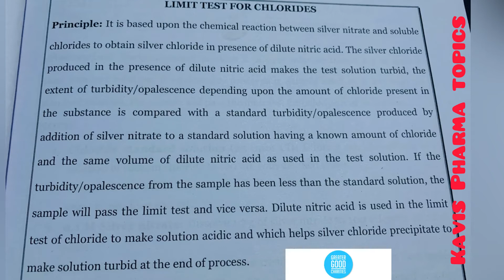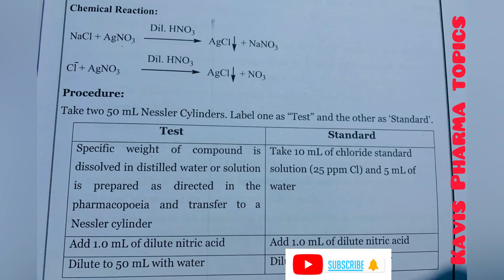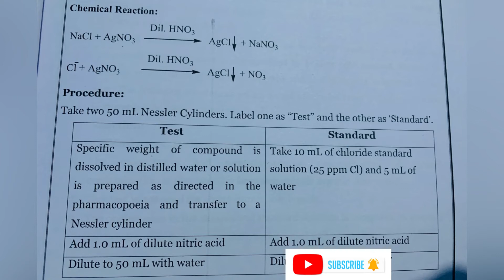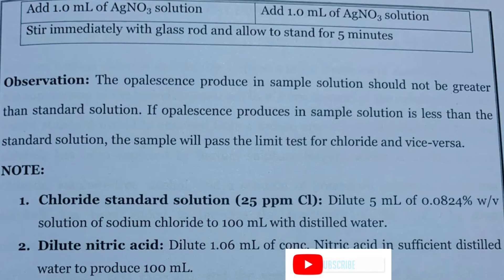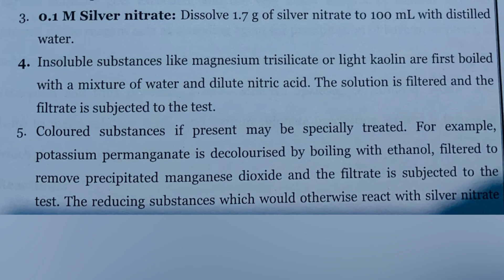Limit test for chloride in tamil|Pharmaceutical inorganic chemistry & Analysis|Bpharmacy|Dpharmacy